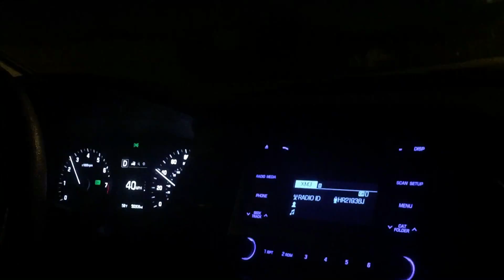PYRO TV VLOG | GIVEAWAYS Special | YOUTUBE! We Need to Talk 03/06/16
Hey PYRO here welcomes you to my blog at PYRO TV Giveaways,

Special for you guys In this
video I just share my personal relation talk to all of you youtubers. I fall in a relationship and now
got just reset my life and refreshing it with a new vision of living life. So my principal of life and
today most important message to all of you guys are
Reset and refresh to life as the
computer has to reset and refresh after some days. Similarly life also has to change this way. so
guys just enjoy video till the end you get giveaways information. You can message me to get the

Enjoy my other social given below

PYRO TV THE VLOG TIME
YOUTUBE! WE NEED TO TALK 03/06/16